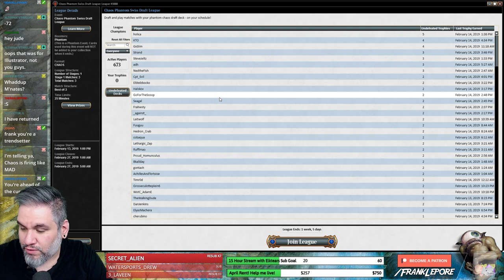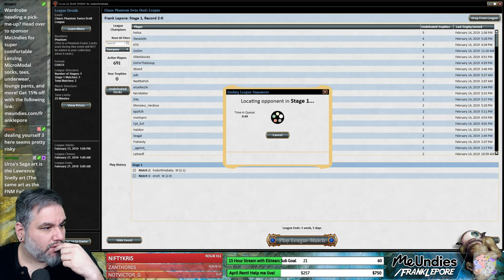(Magic Online) Chaos Draft #1 - 2/15/19